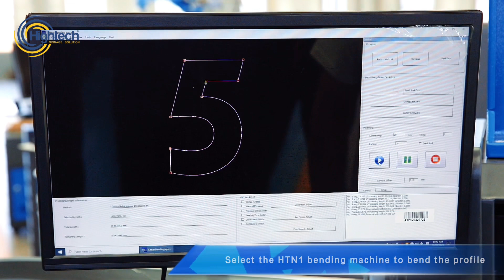How To make Trimless Channel Letters by HTN1 Bending Machine using extrusion profile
"Discover the future of sign making! 🔠✨
Learn how to create trimless Channel letters with the HTn1 Bending machine and Extrusion profile🚀🔧
See how this smart investment can save you time and money.
Say goodbye to traditional methods! 💰🕒